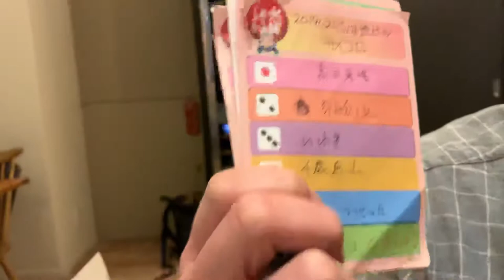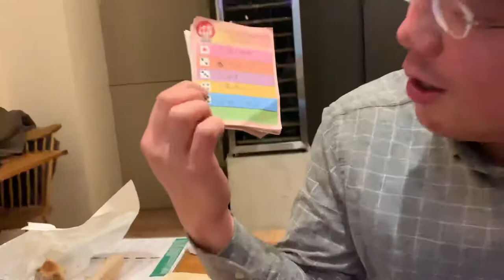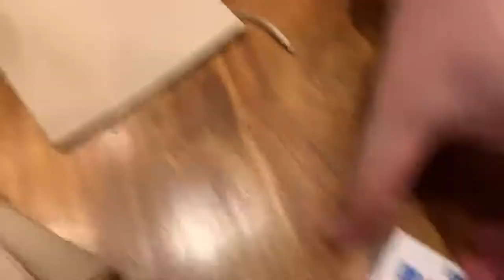20190215サイコロ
BURG HOLIC 四ツ谷にて。